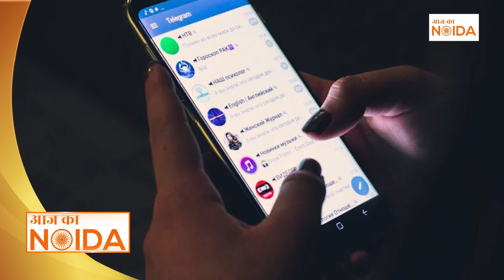Noida Crime : november से june तक Noida Police ने 400 गांजा तस्करों को गिरफ्तार किया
नोएडा पुलिस ने बीटेक से इंजीनियरिंग करने के बाद नशे के कारोबार से जुड़े दो तस्करों समय तीन लोगों को गिरफ्तार किया है | पुलिस ने उनके कब्जे से साढे 24 किलो गांजा बरामद किया है | ये लोग नोएडा में रहने वाले युवाओं को पीजी, कॉलेज के आसपास के इलाकें में गांजा सप्लाई करते थे |
Noida Police has arrested three people, two smugglers and two people involved in drug trade after doing engineering from B.Tech. Police have recovered 24.5 kg ganja from their possession. These people used to supply ganja to the youth living in Noida in the areas around PG and colleges.